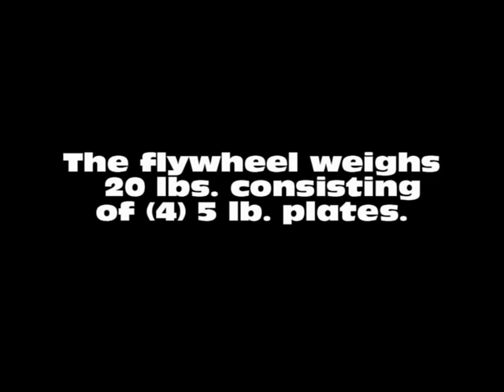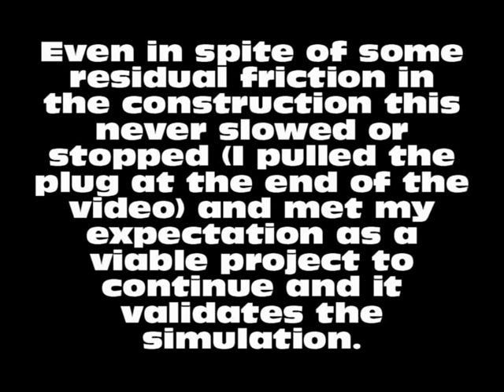Mechanical Resonance Proof of Concept OCD Video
This is a crude prototype to determine the viability of my mechanical resonance design. There was some friction at the hinge points because the wood arms are just sitting on shoulder bolts and I still had one slight interference point that I wasn't able to fix. In spite of all that it performed better than expected and means I will continue this project.